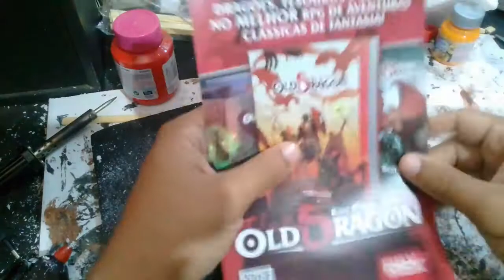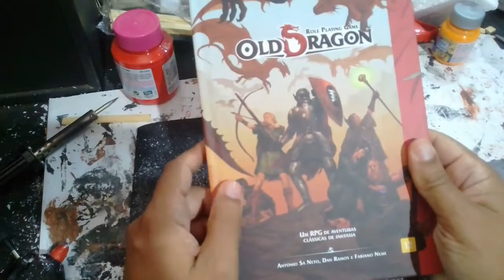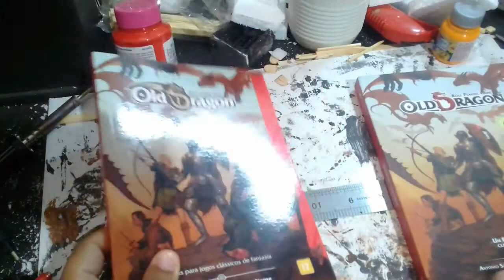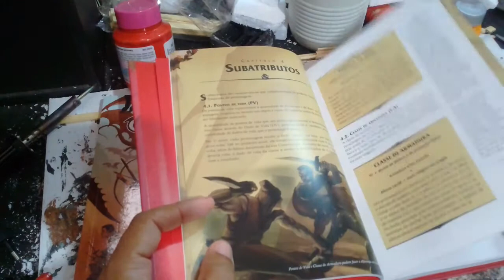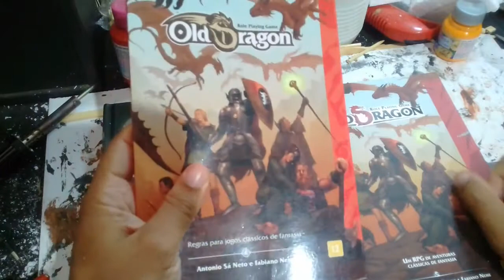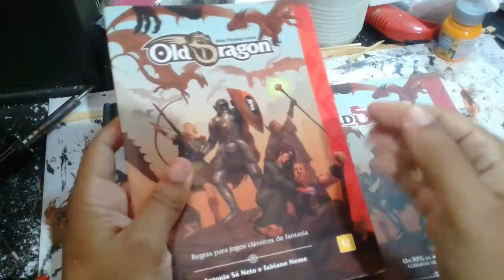Unboxing: Old Dragon Edição Aprimorada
Olá pessoal! No vídeo de hoje nós fazemos o unboxing do Old Dragon Edição Aprimorada, a mais recente versão do ótimo sistema de RPG nacional Old Dragon.

Você pode baixar o pdf do livro, de forma legal e grátis no link a seguir, fornecido pela editora:

Você pode comprar aventuras e outros suplementos através dos links a seguir (comprando através destes links você nos dá aquela força):

Conheça os nossos parceiros:
Batata Binária